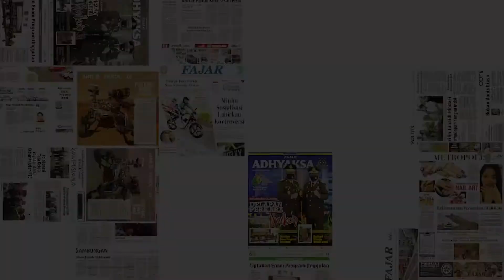Kadis Ketenagakerjaan Gowa Kedapatan Mengisap Sabu || Ternyata Pengguna Berat